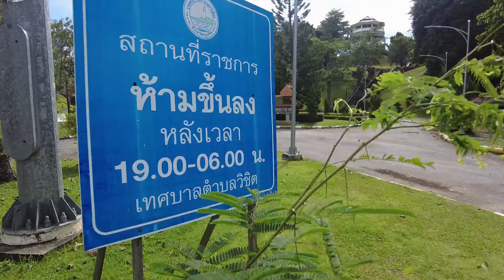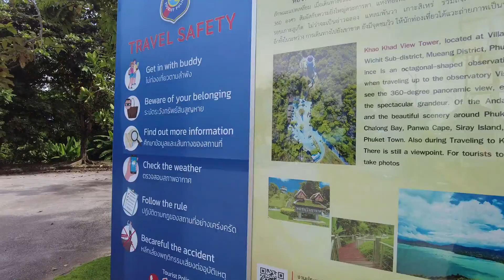카오캇 뷰포인트 타워 판와 푸켓 Khao Khad Viewpoint Tower Phuket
카오캇 뷰포인트 타워는 판와지역 카오캇 지역에 위치합니다. 행정구역상 푸켓타운 위싯지역에 속하는데 일반적으로 판와지역이라고 말합니다.

카오캇 뷰포인트와 카오캇 뷰포인트 타워 두곳이 있습니다. 이름이 비슷하고 지역이 같습니다. 카오캇 뷰포인트는 도로상에 위치하고, 뷰보인트 타워는 산정상에 위치합니다.

입장료 없고 주차장 구역에는 미니마트,  카페겸 레스토랑이 있습니다.